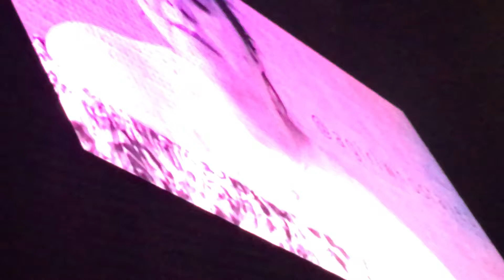Alessia Cara performing SCARS TO YOUR BEUTIFUL Live at Radio city NYC +speech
Sorry for making y'all wait so long this was my fave congrats on the winner!!